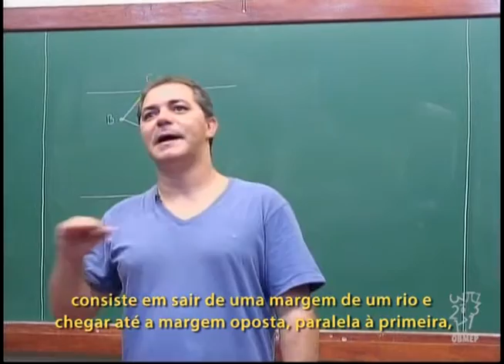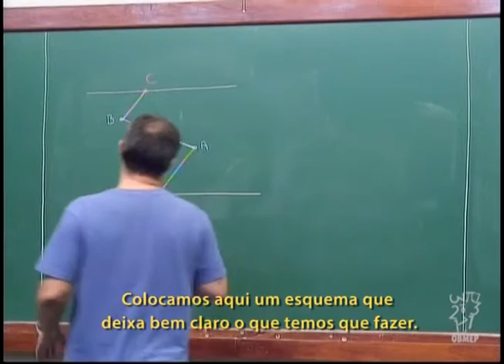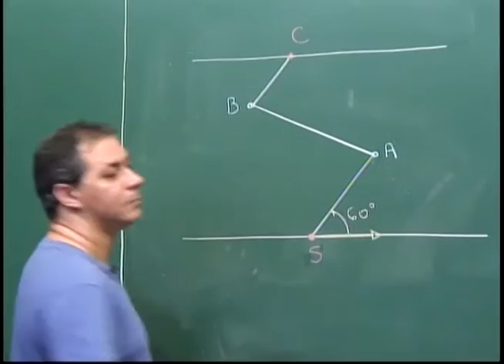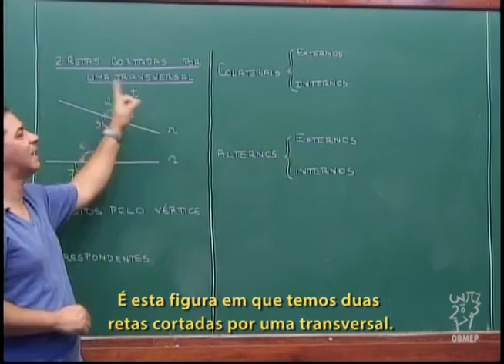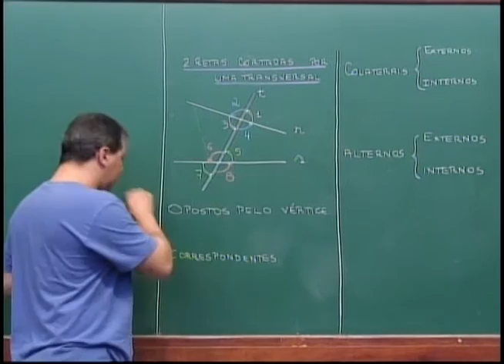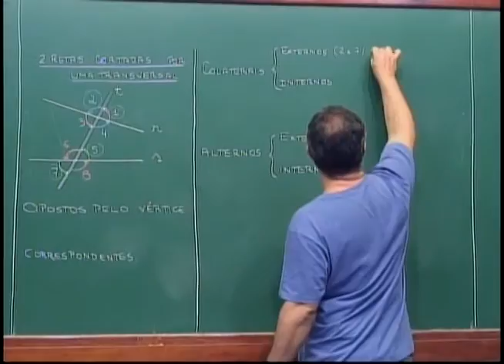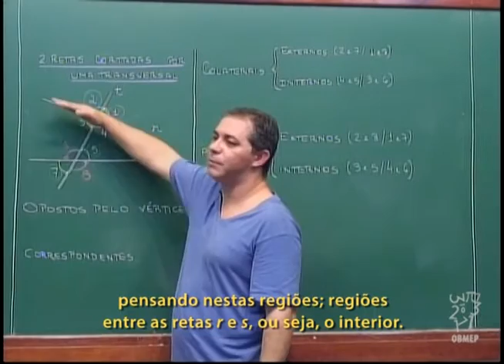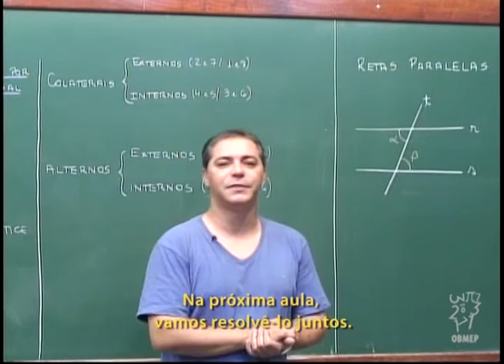Geometria - Aula 15 - Atravessando um rio... retas cortadas por uma transversal - Legendado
Aula 15 - Atravessando um rio... retas cortadas por uma transversal

Nesta aula propõe-se um problema relacionado à travessia de um rio com margens paralelas.
O problema introduz a noção de retas paralelas cortadas por uma transversal.